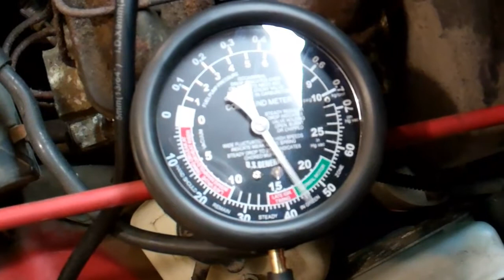Jeep Wrangler YJ 2.5L running rough @ ~1500rpm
1995 Jeep Wrangler with the 2.5L four.  Cylinder one has a blown head gasket seal and has about 70psi compression.